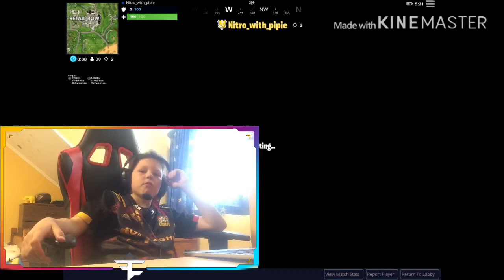The cube melted [play on the cube] [fortnite battle Royale!]